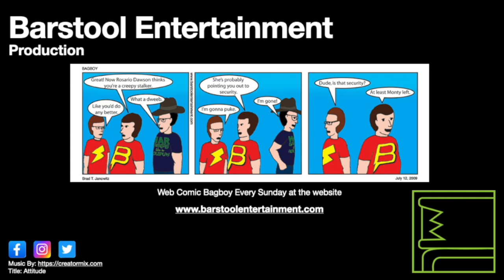GTA 5: Parenting 101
Michael has to help his son Jimmy out of a tough situation.